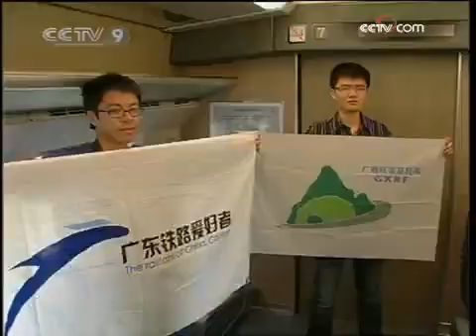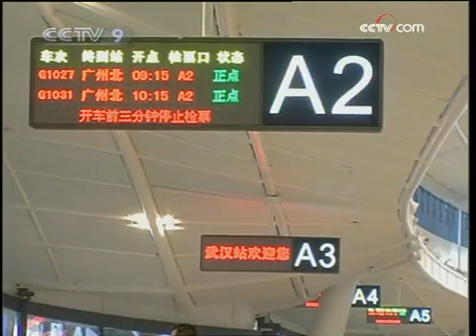World's fastest railway starts operation - CCTV 091227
World's fastest rail journey starts operation 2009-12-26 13:00 BJT
WUHAN, Dec. 26 (Xinhua) -- The Wuhan-Guangzhou high-speed railway with the world's fastest train journey with a 350-km-per-hour average speed, started operation Saturday.

Two passenger trains rolled out the Wuhan Railway Station and Guangzhou North Railway Station at about 9 a.m. and were expected to reach the terminals at 12 a.m., cutting the 1,068.6 km journey to three hours from the previous 10 and a half hours.

The service between Wuhan, a metropolis in central China, and Guangzhou City, a business hub in the southern Guangdong Province, was put into trial operation on Dec. 9, reaching a maximum speed of 394.2 km per hour.

In 2004, China hailed the completion of the rail line from Guangzhou to Shenzhen, both in Guangdong Province, with a speed of160 km per hour. Now the speed more than doubled within five years, said Xu Fangliang, general engineer in charge of designing the Wuhan-Guangzhou high-speed line.

The average of high-speed rail ways is 243 km per hour in Japan,232 km per hour in Germany and 277 km per hour in France, he said.